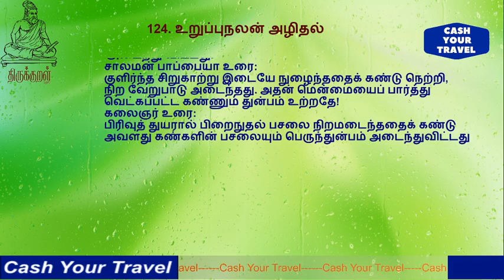திருக்குறள் _உறுப்புநலன் அழிதல் 124/காமத்துப்பால் அதிகாரம் _Thirukkural Uruppunalamazhithal